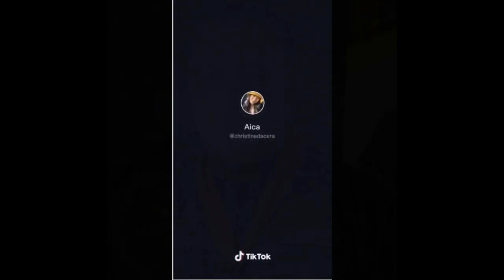តោះ! មកស្តាប់ចម្លើយជ ន ស ង្ស័យ! ទាក់ទងនឹងរឿងនារីអូសតេស ដោយលោកបានបញ្ចក់ច្បាស់ៗថា